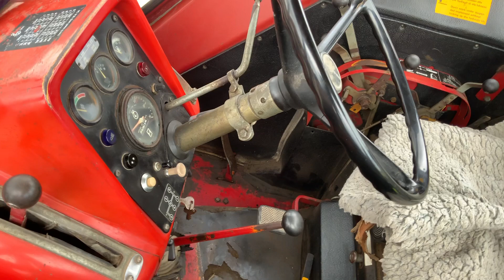Köp Traktor Volvo BM 814C på Klaravik